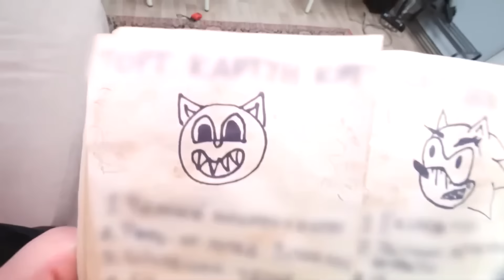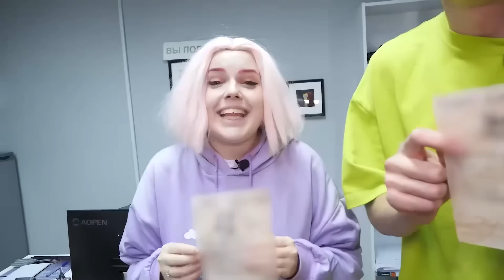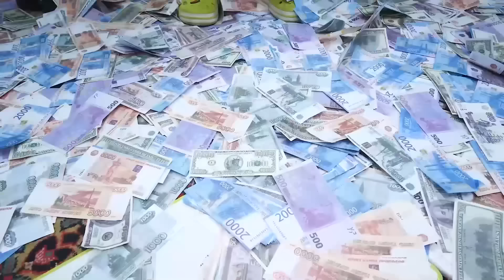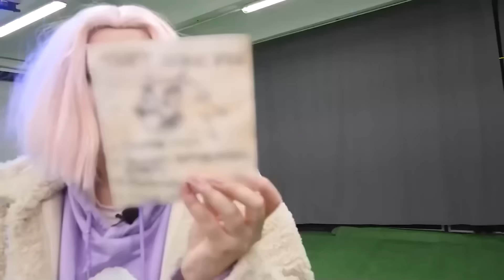Never make CARTOON CAT cake at 3AM !!!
Be sure to share it with your sibling and friends!